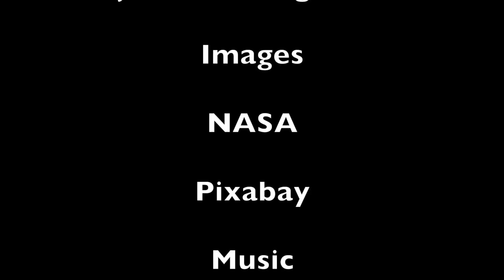Another Interstellar Asteroid? 2015 BZ509 Update 05/21/2018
Papers:

"An interstellar origin for Jupiter’s retrograde co-orbital asteroid", Namouni and Morais, 2018